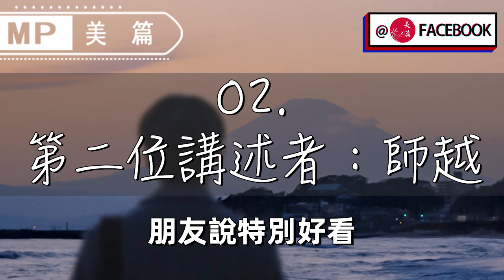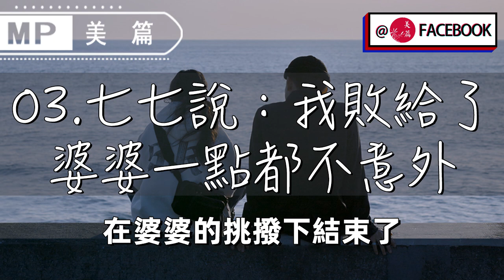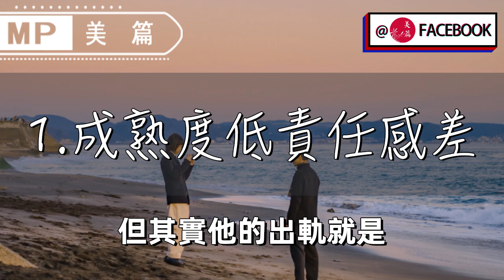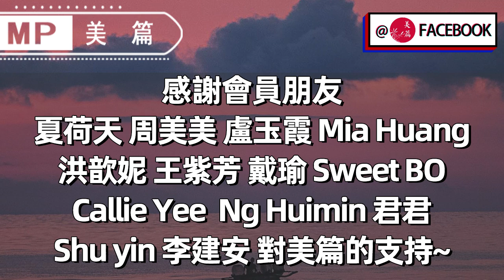美篇：採訪100位離婚女人，揭露那些對老公死心的瞬間，第一個就看哭了